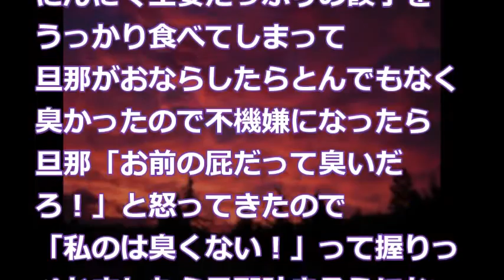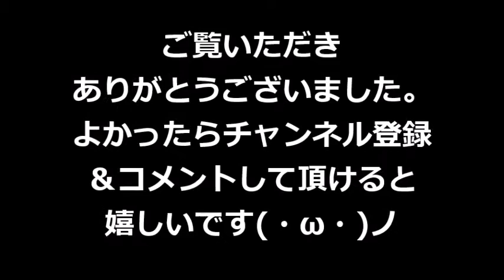【修羅場】私「夫くん明日、～ちゃんとの飲みに行くんだ・・・寂しいけど楽しんでね」 ウトメ「こぅの！馬鹿息子がーーーー！！！」→結果ｗ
2ｃｈ